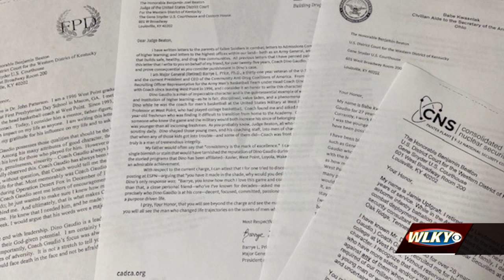Former UofL basketball coach Dino Gaudio sentenced to 1 year probation in extortion case